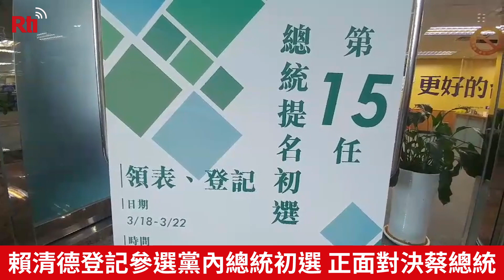賴清德登記參選黨內總統初選 正面對決蔡總統【央廣新聞】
今天(18日)是民進黨內總統初選領表登記第一天，行政院前院長賴清德搶下2020總統初選登記的頭香，正式挑戰現任總統蔡英文。賴清德表示，民進黨2020年的處境比2008年還要險峻，基層相當焦慮，一旦輸了2020大選，民進黨失去的不僅是政權，主權與民主也會遭受空前的危機。因此，經過審慎思考，他決定承擔起捍衛台灣的責任，竭盡所能、力挽狂瀾，也希望能與蔡總統進行一場君子之爭。（央廣記者 鄭翔云、劉玉秋 採訪報導）